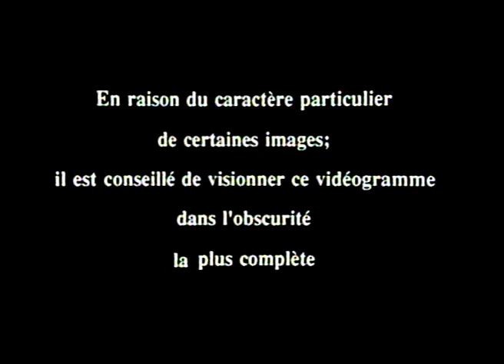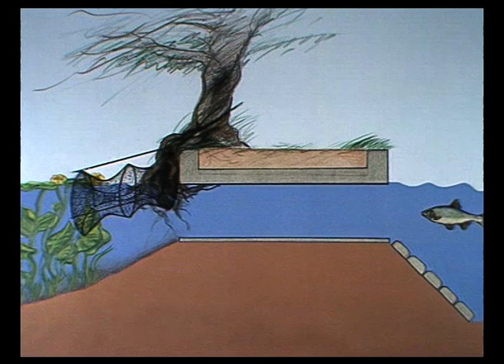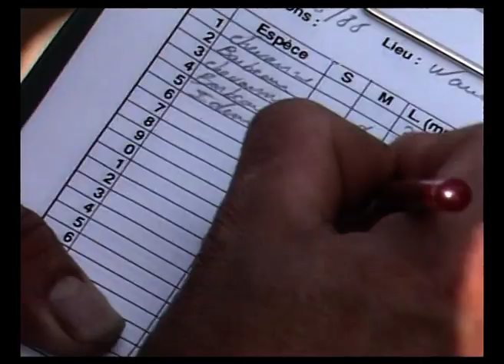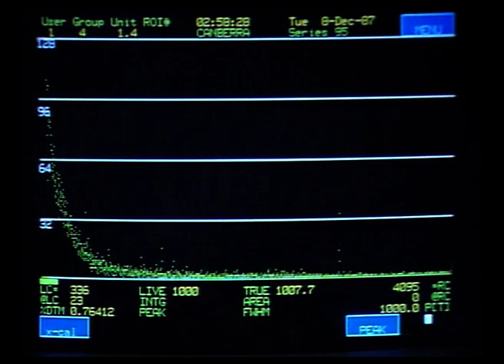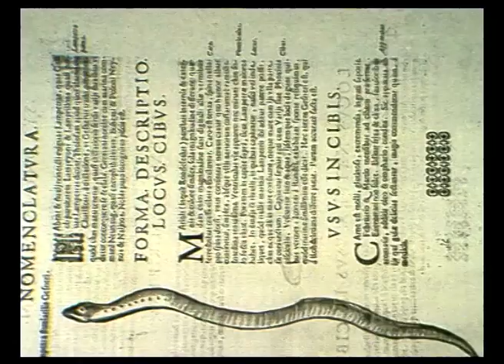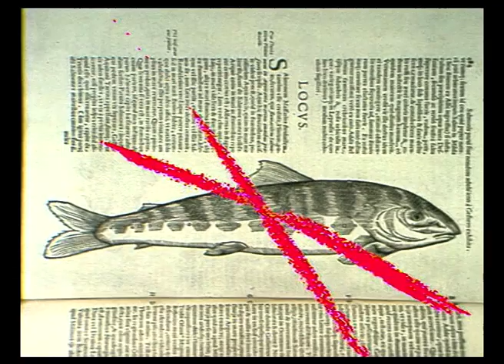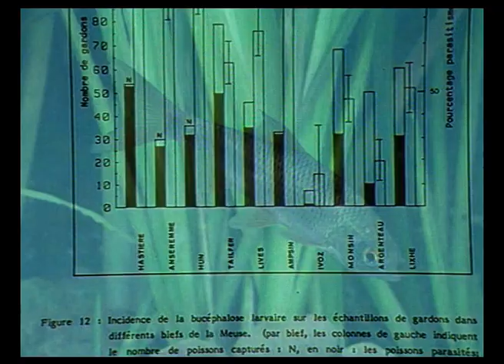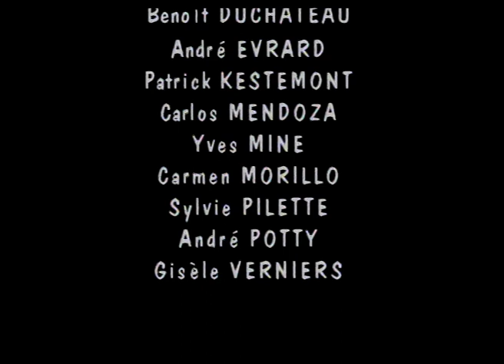Les poissons de la Meuse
Ce film établit l'inventaire et donne les caractéristiques des poissons que l'on peut trouver dans la Meuse. Il montre également les techniques de pêche utilisées pour la capture, le marquage et les études de population : pêche à l'électricité, aux filets maillants, à la nasse et récolte dans les échelles à poissons. Il attire l'attention sur la biodiversité piscicole de nos rivières dont les caractéristiques naturelles doivent être mieux préservés à l'avenir.
réalisation octobre 1989